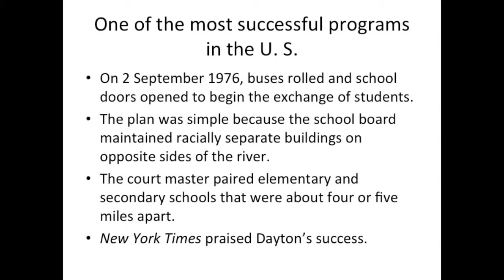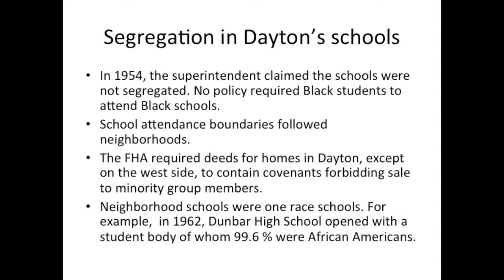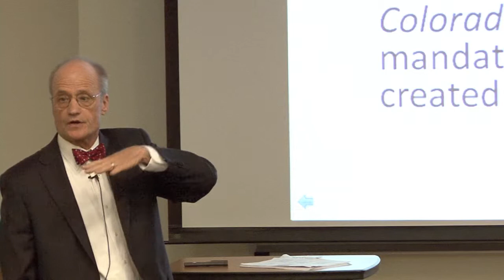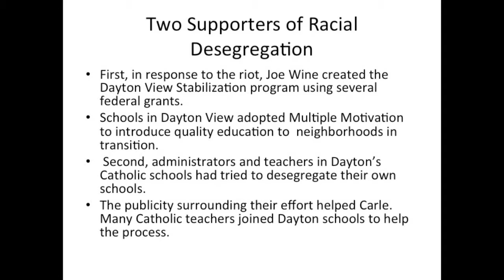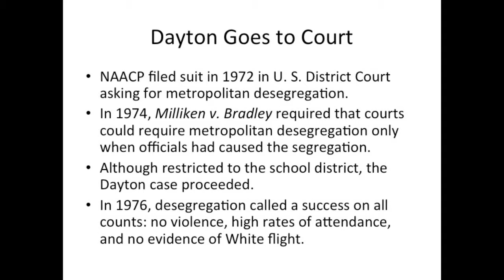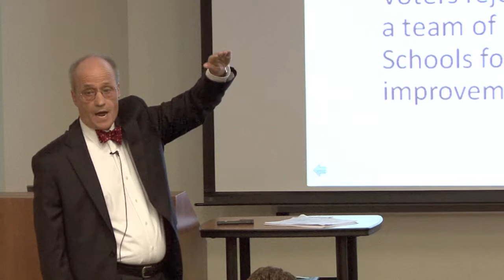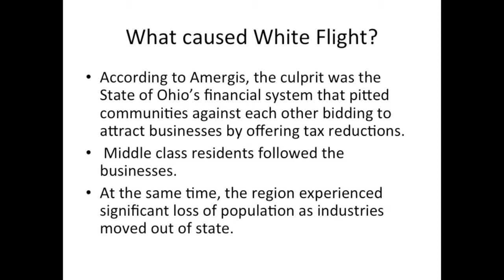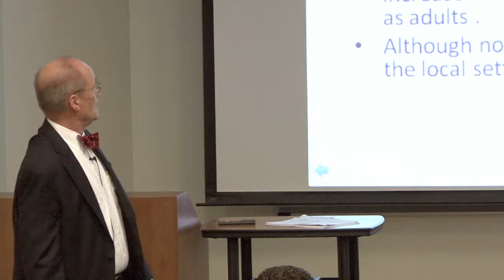The Racial Desegregation of Dayton Public Schools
Dr. Joseph Watras, Ph.D from the University of Dayton Department of Teacher Education presents a lecture titled "The Racial Desegregation of Dayton Public Schools" at the 2012 Spotlight on Technology, Arts, Research and Scholarship at the University of Dayton.